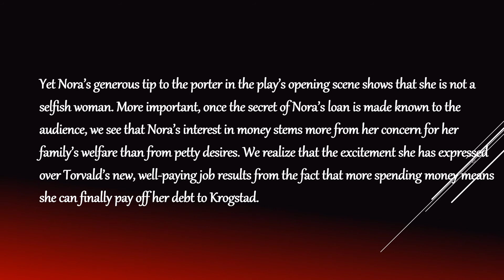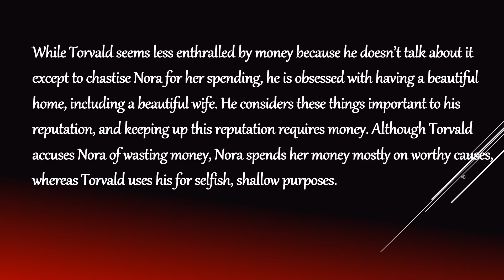A DOLL’S HOUSE ESSAY 4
Torvald and Nora’s first conversation establishes Torvald as the member of the household who makes and controls the money and Nora as the one who spends it. Torvald repeatedly teases Nora about her spending, and at one point Mrs. Linde points out that Nora was a big spender in her younger days. These initial comments paint Nora as a shallow woman who is overly concerned with -material delights.